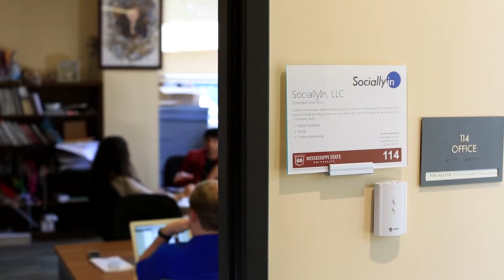The Bulldog Business Show - December 2019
The Bulldog Business Show is a monthly program dedicated to bringing you all the latest news and information from Mississippi State University's College of Business. Each episode will give you an inside look at the College's programs and events, history, faculty, students, and alumni.

In this episode, host Jeffrey Rupp speaks with student entrepreneur and founder of Street BEETs, Madison Kate Dyer. Street BEETs is a company that uses sugar beet juice to reduce the formation of ice on unwanted surfaces. Although sugar beets are typically grown in the North, they can also be grown in Mississippi. Dyer explains how she got the idea from her relatives in Alaska who use sugar beet juice on their car tires and car windows. Dyer also explains that through the help of the E-Center she has made many connections and had mentors to help her start her company.

We also speak with returning guest Michael Lane, the program coordinator for the MSU Idea Shop. The Idea Shop is about bringing concepts to reality, and ultimately into the hands of customers, all in one building. Located in a retail store on Main Street in Starkville, MS, the facility houses the Turner A. Wingo Maker Studio and the MSU Retail Product Accelerator. Since The Idea Shop's opening, it has been a huge success and now has roughly 20 vendors in their Retail Product Accelerator.